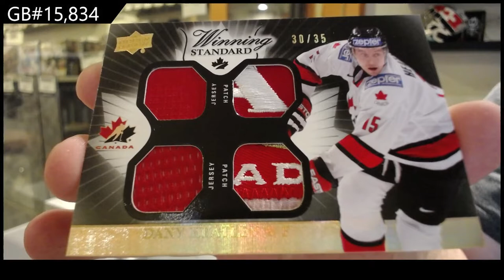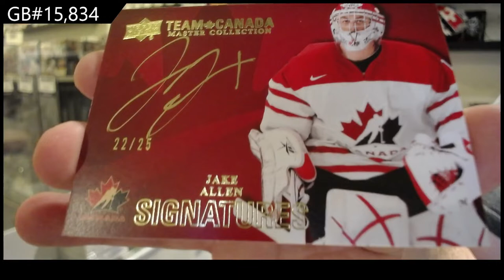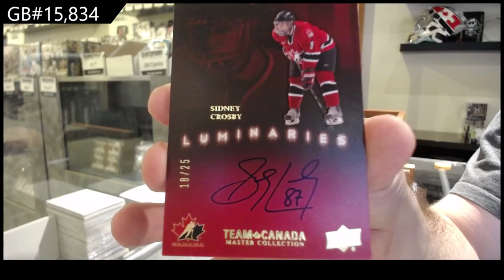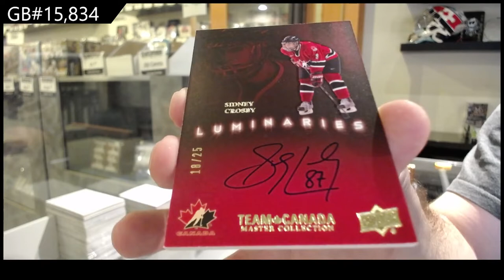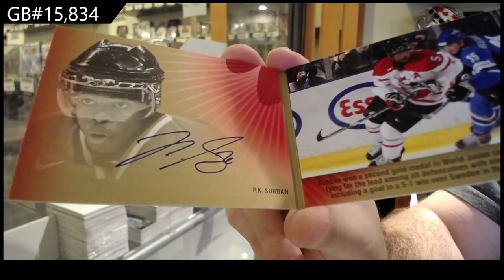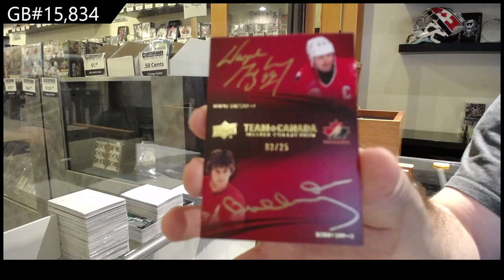14-15 Upper Deck Team Canada Master Collection Hockey Box Break - C&C GB #15,834